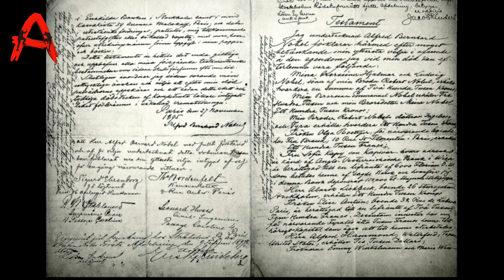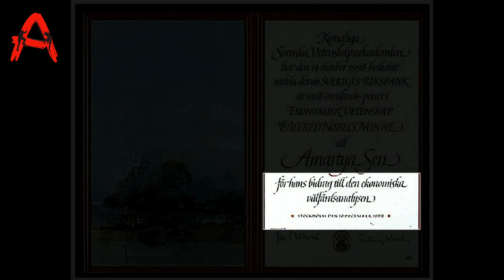Nobel Prize | All you need to know about Nobel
The Nobel Prize is a set of annual international awards bestowed in several categories by Swedish and Norwegian institutions in recognition of academic, cultural, or scientific advances. The will of the Swedish chemist, engineer and industrialist Alfred Nobel established the five Nobel prizes in 1895. The prizes were first awarded in 1901. The prizes are widely regarded as the most prestigious awards available in their respective fields.

Awarded for :
Outstanding contributions for humanity in chemistry, literature, peace,
physics, and physiology or medicine.

In 1968, Sveriges Riksbank, Sweden's central bank, established the Sveriges Riksbank Prize in Economic Sciences in Memory of Alfred Nobel. The award is based on a donation received by the Nobel Foundation in 1968 from Sveriges Riksbank on the occasion of the bank's 300th anniversary. The first Prize was first awarded in 1969. The Prize in Economic  Sciences is awarded by the Royal Swedish Academy of Sciences, Stockholm, Sweden, according to the same principles as for the Nobel Prizes that have been awarded since 1901. However, as it is not one of the prizes that Alfred Nobel established in his will in 1895, it is not a Nobel Prize.

Presented by :
Nobel Assembly at the Karolinska Institute (Physiology or Medicine).
Norwegian Nobel Committee (Peace).
Royal Swedish Academy of Sciences (Chemistry, Economic Sciences, Physics).
Swedish Academy (Literature).

The prize is not awarded posthumously; however, if a person is awarded a prize and dies before receiving it, the prize may still be presented.

A prize may not be shared among more than three individuals, although the Nobel Peace Prize can be awarded to organizations of more than three people.

The prize ceremonies take place annually in Stockholm, Sweden (with the exception of the Peace Prize ceremony, which is held in Oslo, Norway).  Each recipient (known as a "laureate") receives a gold medal, a diploma, and a sum of money that has been decided by the Nobel Foundation. The Nobel Medals made before 1980 were struck in 23-carat gold, and later in 18-carat green gold plated with a 24-carat gold coating.